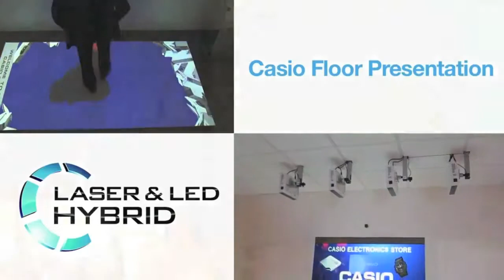Interactive floor presentation with CASIO Laser & LED Hybrid Projectors HD